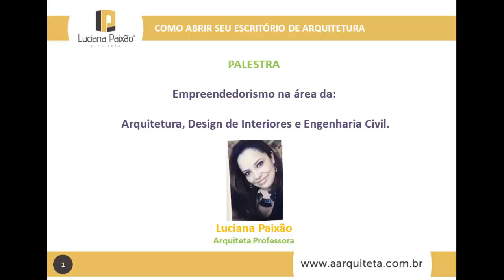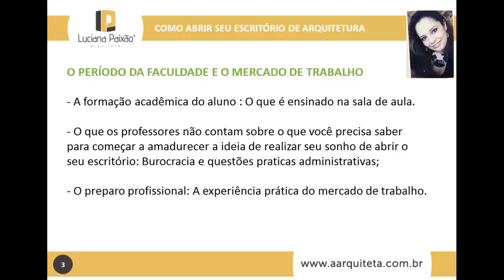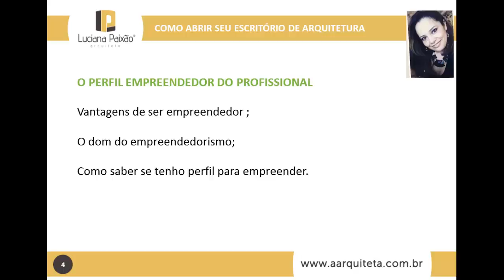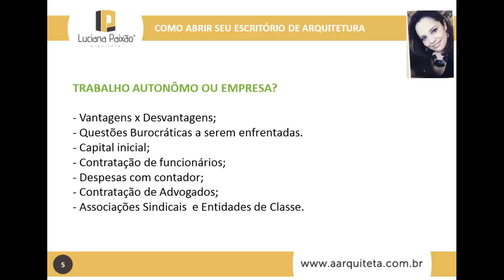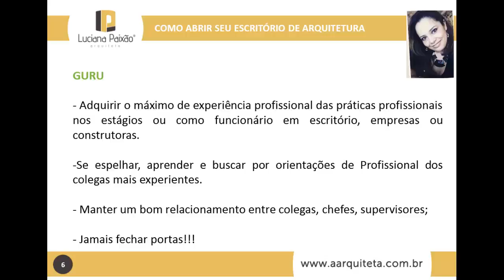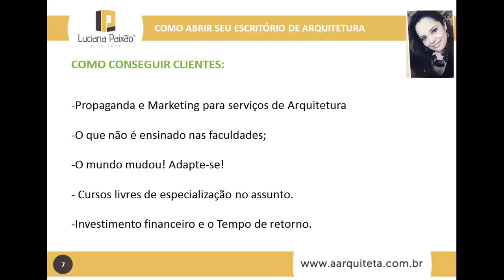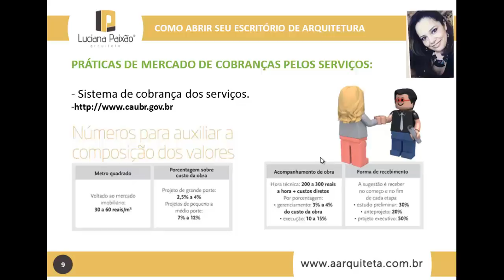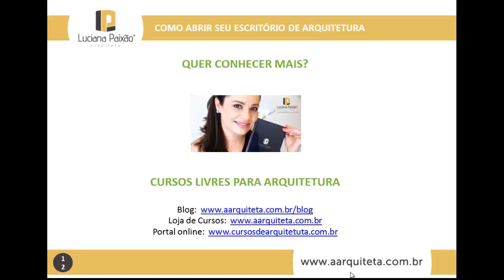Como Abrir seu Escritório de Arquitetura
Pensando em abrir seu escritório, assista antes essa palestra!

Aprenda a empreender no ramo da Arquitetura!

Todo esse conteúdo que foi passado pra vocês aqui nessa palestra não é aprendido em faculdade, o que infelizmente é uma lástima pois as faculdades poderiam inserir esses assuntos de modo que abrisse a mente e ajudasse no período pós faculdade do aluno, pois isso evitaria tanta insegurança e minimizaria erros.

Assuntos abordados na Palestra:

 O Período de Faculdade e o Mercado de Trabalho;
 O Sonho x Burocracia;
 Perfil Empreendedor do Profissional;
 Como saber se estou preparado para abrir meu escritório de Arquitetura?
 Trabalho autônomo ou Empresa;
 Práticas da Profissão: O Orientador Profissional;
 Planejamento Financeiro e Empresarial: Capital de giro, contabilidade e advogado etc.
 Entidades de Classe e Associações Sindicais ... ;
 Como conseguir clientes: Propaganda e Marketing par serviços de Arquitetura;
 Atualização Profissional: Cursos de Pós-Graduação, Coaching , Sebrae e outros;
 Investimento financeiro e o Tempo de retorno;
 Sistema de cobrança dos serviços: Práticas de Mercado.

Acesse baixe nosso conteúdo gratuito. Diversas bibliotecas a sua disposição.